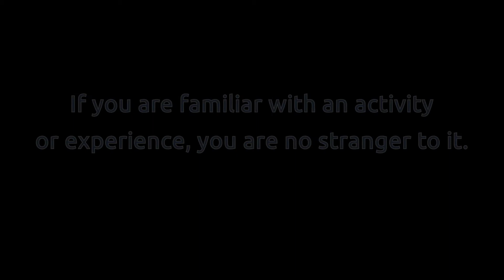English vocabulary with scenes from tv shows - Three and a half men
Do you know how to say that you are familiar with a situation or activity? Don't miss this scene from Two and a Half Men to learn English vocabulary